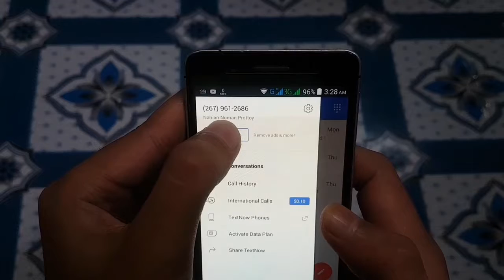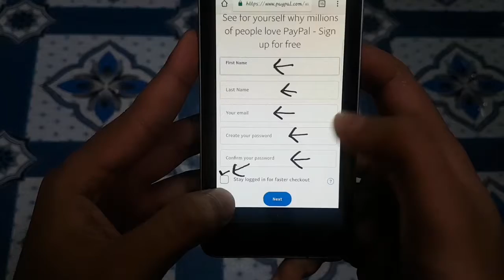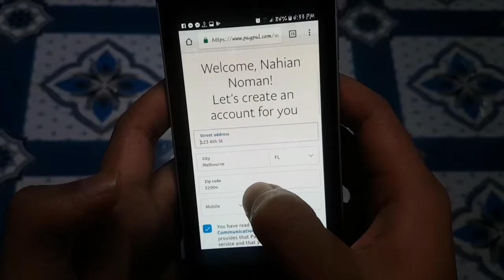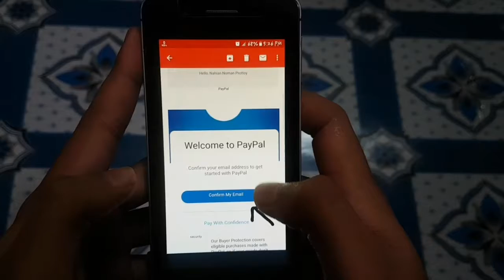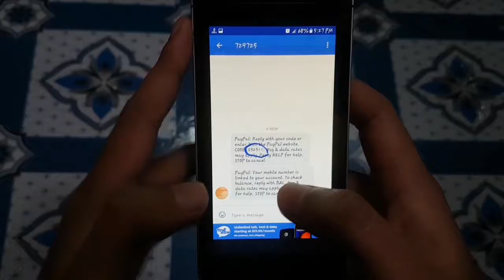[1000% Prove] How to create verified PayPal account from Bangladesh